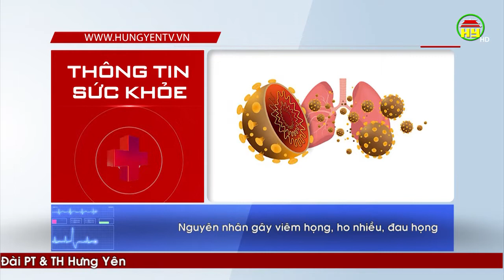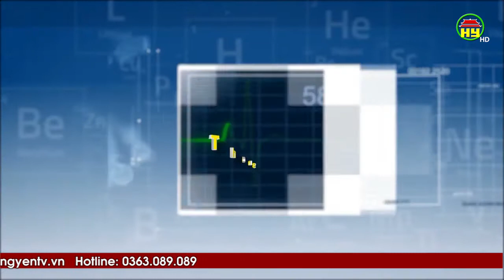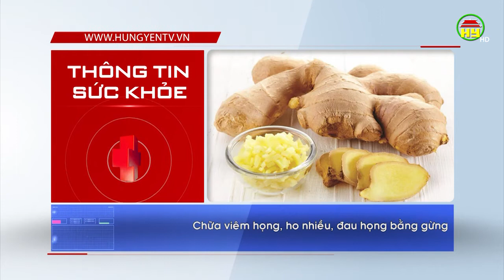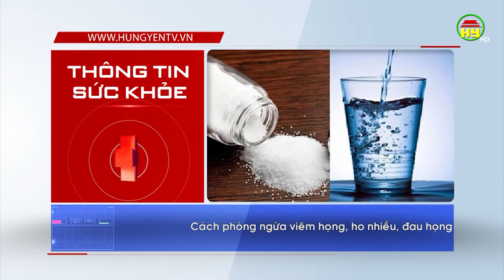Nguyên nhân và cách phòng ngừa viêm họng, ho nhiều, đau họng